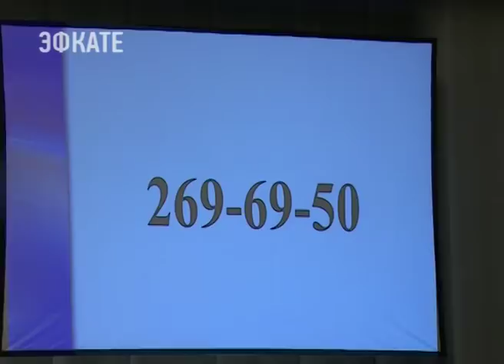В Сочи в связи с предстоящим ЧМ-2018 начинается массовая проверка жилого сектора. Новости Эфкате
Сочинским полицейским в этой работе будут помогать коллеги из других городов страны. Сегодня об этом стало известно на расширенном планёрном совещании, которое прошло в Зимнем театре.

Проверки начались уже сегодня. И продлятся до 20 июля. Все, кто проживает в Сочи без регистрации, c 25 мая обязаны это сделать в течение трёх дней, иностранцы должны зарегистрироваться в первые сутки пребывания в Сочи. Такие меры необходимы в целях безопасности. Представителей ТОСов и домкомов просят сконцентрироваться и максимально эффективно отработать в этот период, чтобы знать в лицо каждого нового жителя дома и в том числе гостей, которые будут размещаться в частном секторе.

В Сочи создан колцентр, куда можно обратиться, если есть желание сдать своё жильё гостям Мундиаля — номер 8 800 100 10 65. Также жителей города просят не забывать о телефоне доверия полиции и сообщать по номеру 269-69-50 информацию о подозрительных лицах. Заместитель начальника полиции по общественной безопасности отметил, что звонков от граждан поступает мало. Лозунг «Бери и делай», который был инициирован директором 13 школы, станет теперь общегородским. Школьники к 9 мая привели в порядок братскую могилу 79 советских воинов, погибших в боях с фашистскими захватчиками. Проявить себя приглашают на субботнике, он состоится 19 мая — очистить от мусора, привести в порядок подъезды, дворы, чтобы достойно встретить гостей Чемпионата мира. Только на матч Португалия-Испания распроданы почти все билеты, ожидается огромное количество прессы из разных стран, и, конечно, задача номер один — не ударить в грязь лицом.

Много претензий у главы города к «Спецавтохозяйству». Сейчас в этой организации проводятся проверки. Выявлены факты когда вывоз мусора осуществлялся без официальных договоров, а по частной договорённости с юридическими лицами. Все эти материалы переданы в правоохранительные органы. Глава города объясняет: когда предприятие кричит о банкротстве, из бюджета города направляют туда деньги, чтобы город не задохнулся от мусора. Ситуация в САХе требует дальнейшего разбирательства, отметил Анатолий Пахомов.

Одна из участниц планёрного совещания пожаловалась на то, что жители Завокзального района по-прежнему выгуливают своих питомцев прямо на Мемориале. «Это кощунство», — считает глава города и просит сотрудников полиции установить там дежурство. Более того, тех, кто нарушает правила благоустройства могут привлечь к административной ответственности, поскольку достучаться до совести каждого владельца животного не получается, как и увидеть тех же самых любителей животных с пакетиками и лопаткой. Вопрос достаточно серьёзный, считает глава курорта и возможно его решение требует законодательной инициативы.

Разобрали в подробностях на планёрке и тему транспортного сообщения в период проведения Чемпионата мира по футболу. Глава города просит горожан по возможности не пользоваться личным транспортом и пересесть на общественный. Создан и Единый диспетчерский центр такси. Примерно на 10-ти улицах в центре Сочи перекроют движение автотранспорта. С 1 по 17 июля в районе Морпорта будет полностью перекрыта улица Несебрская — она станет пешеходной, ограничения затронут улицы Войкова, Кооперативная, Москвина, переулка Электрический. На отдельных участках улиц Поярко и Воровского в сторону Курортного проспекта будет введено одностороннее движение, а вот Орджоникидзе станет двусторонней.

Также на планёрном совещании шла речь о ремонте домов. В 2017 году краткосрочный ремонт был сделан в 76 домах, в этом году на ремонт 105 многоквартирных домов потратят 194 миллиона рублей. Есть планы и на следующий год. На 31 дом определена сумма в 153 миллиона рублей.